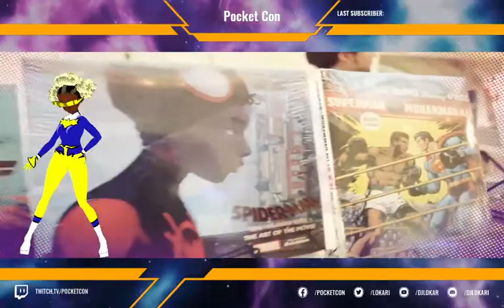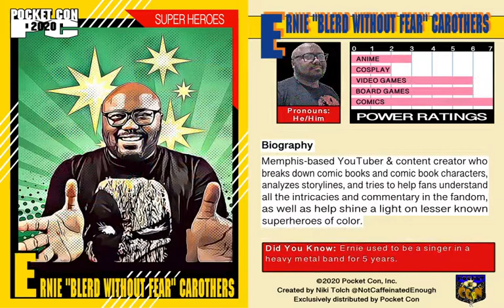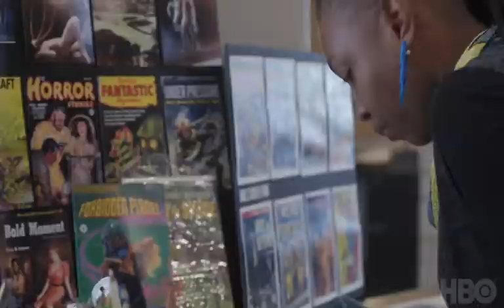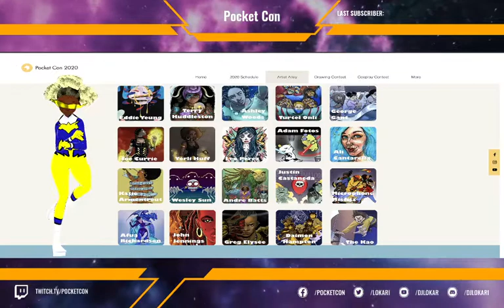POCKET CON 2020 INFO VIDEO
Pocket Con
December 5, 2020
12 PM- 6 PM

Pocket Con is Chicago’s only youth-focused comic book convention featuring the work of creators of color, women, and LGBTQ creators.  Now in its ninth year, Pocket Con 2020 will be an online event. A partnership event sponsored by Free Write Arts and Literacy, the Museum of Contemporary Art, LoKari Productions, and the Chicago Public Library, Pocket Con is completely free to attend, including all workshops.

How do I attend?
This year Pocket Con is a virtual event.  You can find a schedule of events on our website, as well as more information about performers and guests.

Most of our panels, interviews, and games will be live streamed to the following platforms.  To attend, just pick your preferred platform and tune in to our channel!

Streaming live on:
Please also make time to visit the Artists Alley on our website, where you can visit the sites of diverse artists and suggest drawing subjects to the live artists doing Draw On Demand from 12:30-4 p.m.  You can also access the draw on demand at the Free Write YouTube Channel.

There are also two workshops that you need to register for to attend via Zoom.  They are:

Ayodele Drum and Dance Workshop (12:30 p.m. CT)

Ardham Interlude Virtual Escape Room (1:45 p.m. CT) (FULL)

Finally, attendees with an interest in gaming should check out the Pocket Con Discord, where they can meet up with other Pocket Con gamers to play games including Among Us, Minecraft, and Brawlhalla, or sign up for our Brawlhalla Tournament.

As a thank you for registering, registrants will receive a virtual goody bag of free digital comics and images, and can also stop at First Aid Comics (Hyde Park) to pick up a physical bag of comics and art, while supplies last.

If you would like to comment on twitch you must make a twitch account.